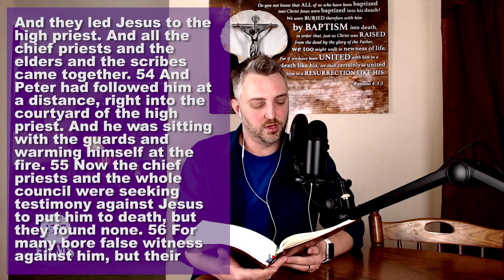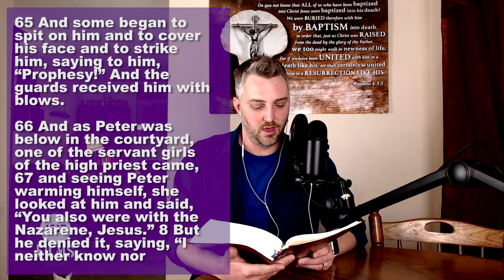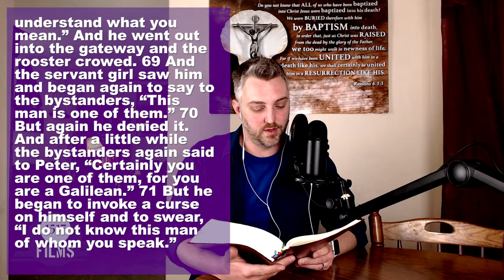Lenten Devotion: Fatih of our Fathers 25: Tuesday Lent 5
On this Tuesday in the fifth, and last, week of Lent we continue through the Gospel of Mark, still in chapter fourteen. We also have another quote from Johann Sebastian Back... as well as continuing our Catechesis, continuing on our discussion of The Keys..